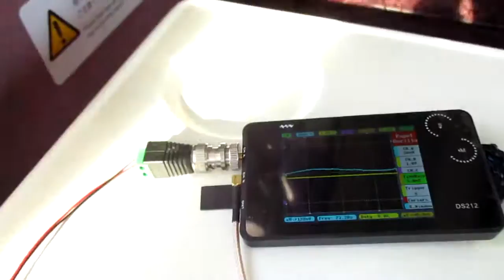超音波を利用した「振動計測技術」 ultrasonic-labo